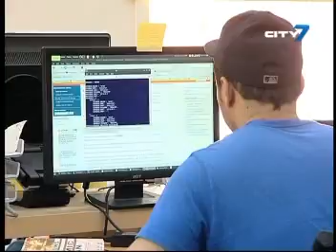City 7TV- 7 National News - 24 October 2011- UAE & International News